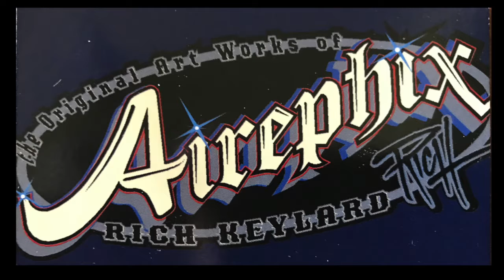Guitar Auction 9-4-18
This video is about an upcoming eBay auction from 09/04/18 - 09/11/18 for a Bret Michaels autographed guitar. For more details about this charity event go to the Roselle Police Department Facebook or Instagram account.